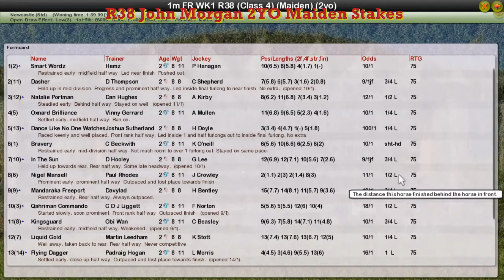FR WK1 R38 John Morgan 2YO Maiden Stakes